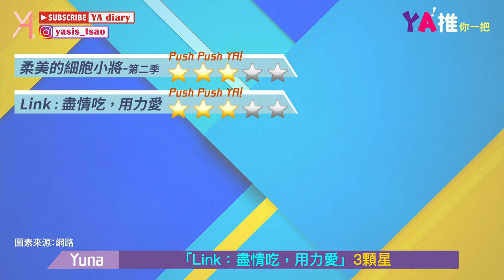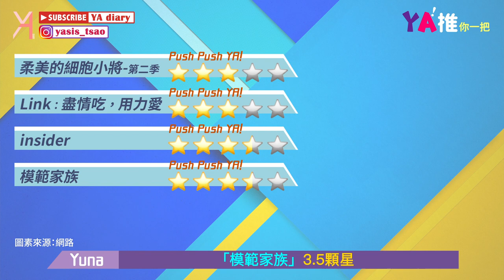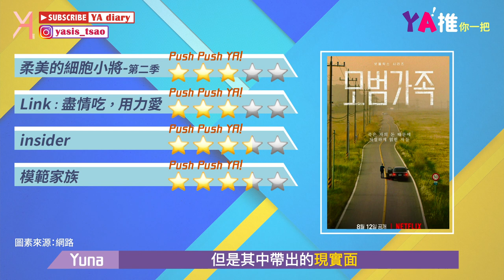【韓劇片單】2022第三季韓劇片單。精選韓劇推坑：非常律師禹英禑｜YA！推你一把｜YA diary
2022第三季的劇推來啦✨
雖然這一季普遍評價普普
但高分韓劇依舊不容錯過！快來看看本季豐富的好劇們🥴

【親切傳送門🌝】
0:18 劇集星級列表
6:11 本次特推：非常律師禹英禑
8:37 On檔中好劇

「非常律師禹英禑」在這一季力壓群雄，
不管是話題性還有故事的深度，
都帶給觀眾們許多美好的體悟和認知。
跳脫狗血以及懸疑的框架，
可愛又溫情的禹英禑絕對是大家不容錯過的小可愛！